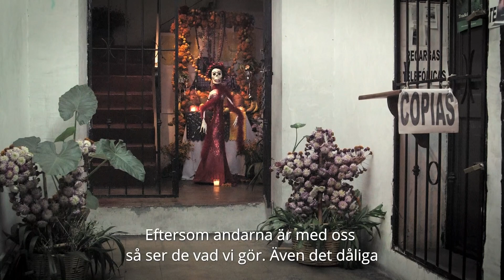Per Wickander Showreel 23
This is some examples of movies that i have been involved in. Mostly as videographer and editor. But sometimes also as director.

I have been creating film for many years and still find it the most interesting occupation out there. I am really passionate about capturing the optimal material and if I then also get the opportunity to be an active participant in putting the whole thing together, it's still more fun. To process the material together with my colleagues. The story, the editing, the sound and how it all ends up also being visually interesting. Although some projects can be a big challenge, there is always a story to tell.

For many years i have been freelancing with film and video production. I make corporate films, documentaries, short films, musicvideos etc.

I have experience from assignments such as video photographer, videoeditor, lineproducer, director and so on.

My main focus is video photography, editing and grading. Technical knowledge is always up to date. I have my own recording equipment with everything needed for a professional production.

Some of my works :

The Journey, music video. Musikmötet

Corporate video and Product videos Vargen and Thor

Black Bird music video The Real Group

Blidö polska video The Real Group

Kulturknuten Älta, promovideo

SE MIG HÖR MIG music video Anders Edenroth Emma Nilsdotter

Promovideo Childrens program, Mor och Dotter berättar,

LANGUAGE AND UGGLY THINGS, dokumentary.
Camera, directing, edit

BGFIX, promovideo. Camera, directing, edit

WATER, Real Group, music video. Camera, editing, directing.

VISUAL DESIGN in several theater productions for Theater Galeasen, Uppsala Stadsteater, Dramaten, Borås Stadsteater, Riksteatern, amongst others.

TUMSA NAKTE, Real Group, music video. Camera, editing, directing

PINGIS, dokumentär, 10min, regi, foto, red

VJ/VISUALS, Gaffaman and several other occasions.

GUARDIAN OF THE STAR WARS VILLAGE, Documentary. Camera, editing.

DIA DE LOS MUERTOS, Documentary Mexico. Directing, camera, editing

NOMADS, FLESHQUARTET, MAJA ALDERIN, Musicvideos. Directing, camera, editing

HOTEL ESPLANAD, 26min. Partly directing, script, Camera, editing

VIDEOINSTALLATION. Nobelmuseum. Design, editing

LINEPRODUCER, Äntligen Hemma. Meterfilm

INTERVJUES 2X. Susanne Osten, Kristina Lugn. "Maria" Historiska Museet. Camera, editing

STAGEMANAGER for the motion picture Iskariot

5 x SHORTFILM, in total 90min. Camera, postproduction, editing

REAL GROUP, Scandinavian shuffle, musicvideo. Camera, editing

TWO TOMATOES Real Group, music video. Camera, post editing

BLUES, editing, musicvideo

CORPORATE VIDEOPRODUCTIONS. Several. About everything between steamrollers and spaghettiproduction. Directing, producing camera and editing

OVACO, intevjue, editing, camera

YRKE LARMTEKNIKER, Info, 10min, editing, camera

ISKARIOT THE MOVIE, Behind the the set, 15min. Production, camera, editing

R.E.M. 3min. Directing, camera, edit.

SECTS, camera. Documentary, TV-4

JÖRGEN SVENSSON, 2 artvideos. Editing

JAW PANMONGKOL, 5 artvideos. Editing

FLIRT 3min. Directing, production, editing

TVIST 3min. Directing, production, editing, stageset

ILLUSION 3min. Directing, production, editing

EDUCATED IN 3-D animation technics. University of Skövde.

3-D ANIMATION. Production/designing a couple of commercial and non commercial

MADD. Documentary 20min, recorded in Los Angeles. Directing, editing.

KOMPASSPROCESSEN, 15min. Directing, script editing

1/2 GLAS. 20min. Directing, script editing, editing

KRASCH, vinjett design, editing. Dabrowski TV